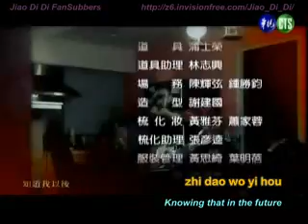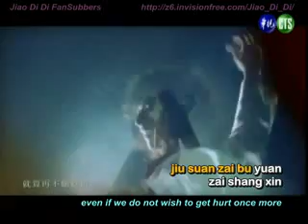Rock Paper Scissors / A Game About Love [Eng Subs] Ep1 Pt6/6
Translated by Jiao Di Di FanSubbers

Translation: mango.witch/ JungieryFan
Timing: Jewelchan
QC: faithz17
Encoding: Jewelchan